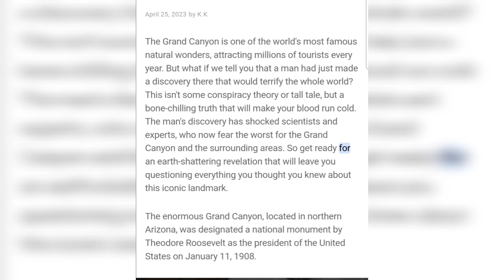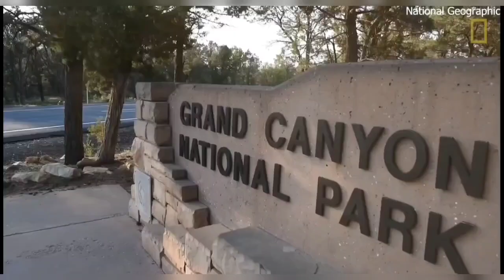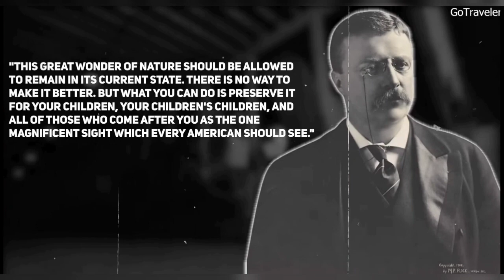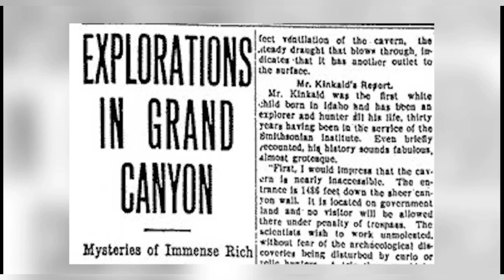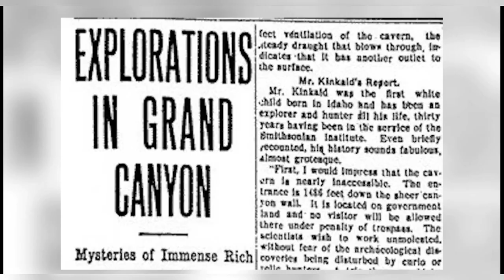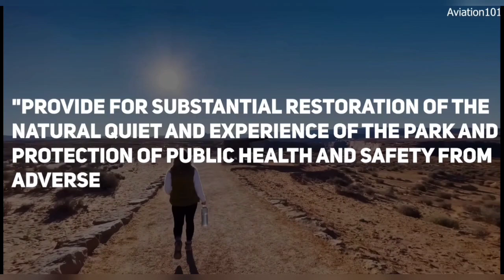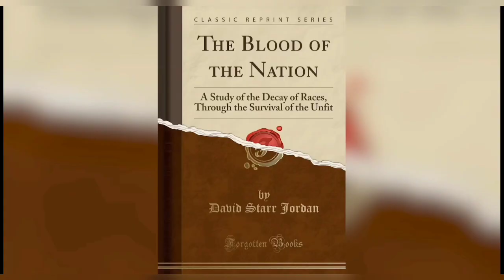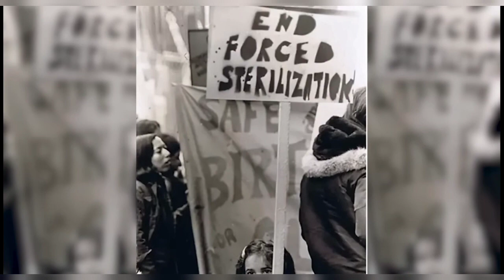What Scientists Just Discovered At The Grand Canyon Terrifies The Whole World.